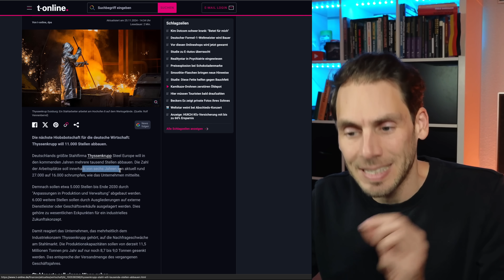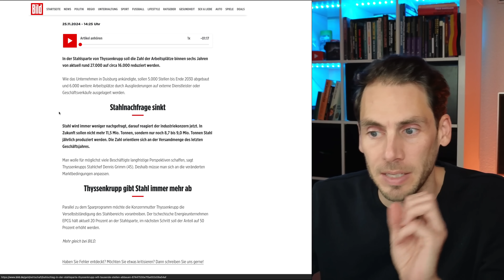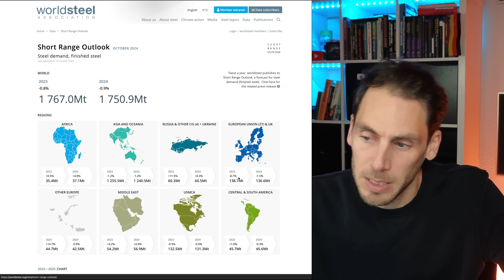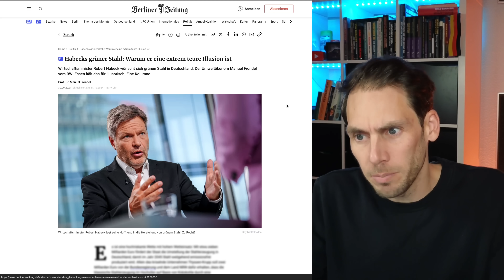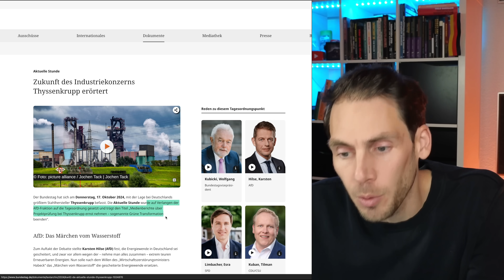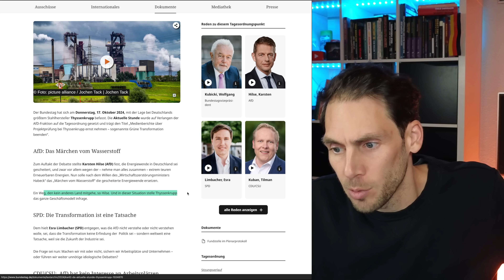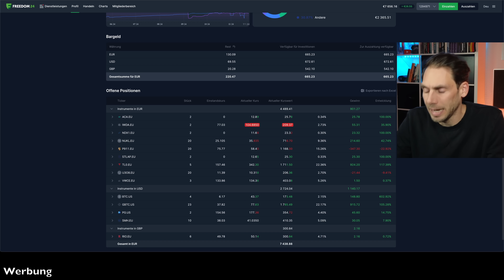💥HAMMER! Thyssenkrupp SCHMEIßT 11.000 Mitarbeiter raus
Paukenschlag bei Thyssenkrupp, es sollen 11.000 Stellen abgebaut werden, die Folgen für die Mitarbeiter und die Region sind dramatisch! Ist der Grüne Stahl schuld?